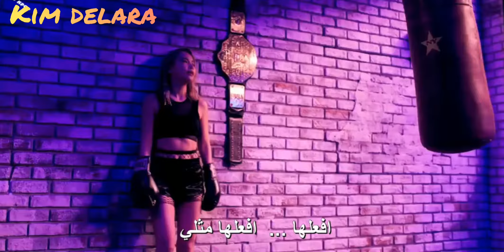MAMAMOO 🌸Hip🌸 (arabic sub )